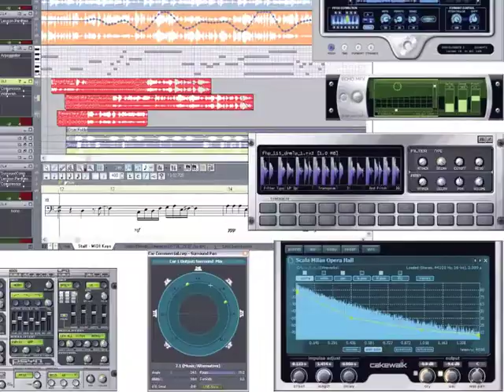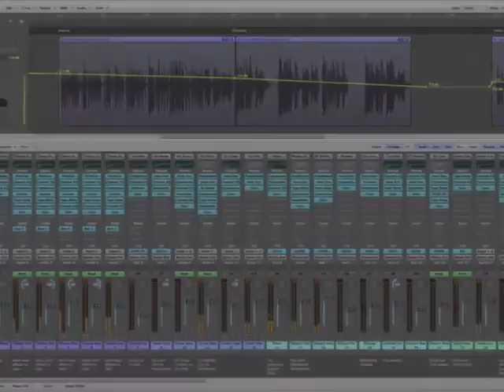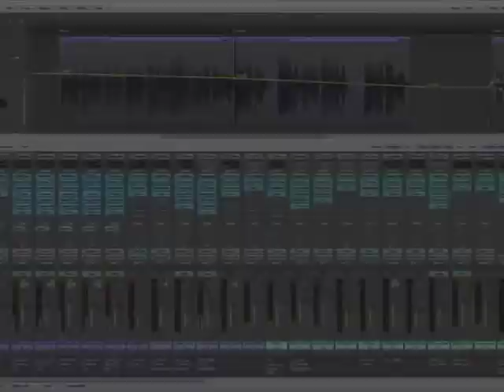The DAW - A VERY Brief History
This is a very concise history of the Digital Audio Workstation. Over 25 years old, the DAW has revolutionized the music industry and given the power of creation to the every artist with a passion.